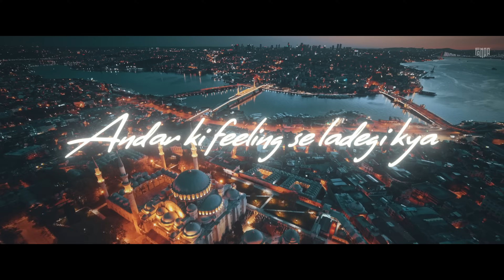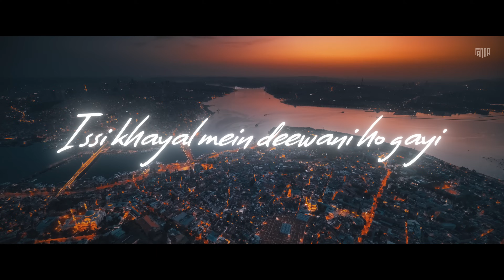Badshah & İdo Tatlıses - Paani Paani X Mavişim | Jacqueline Fernandez Aastha Gill Ibrahim Tatlises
This is what happens when you take Badshah’s “Paani Paani” duet with Aastha Gill combined with Turkish all-time classic "Mavişim" sung recently by İdo Tatlıses - just in time for summer 🔥

Celebrating the rich culture of India & Turkiye, its landscape, colours, and architecture with this unique video edit put together to match the mood of the song!

Audio Credits:

Artist: Badshah, Aastha Gill
Starring: Badshah, Jacqueline Fernandez, Aastha Gill
Lyrics: Badshah

Video Credits:

VIDEO BY: FANAATV